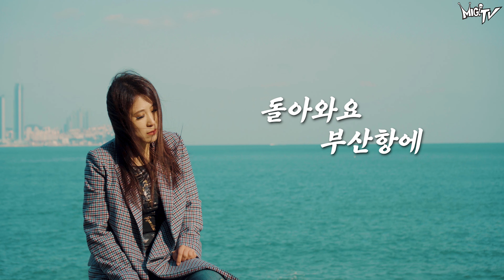[미기뮤비] 돌아와요 부산항에 (조용필) Cover by 미기 @이기대/오륙도 MIGI LIVE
* "구독" 버튼 옆에 "종 "모양 누르시면 미기가 방송할때 알람이 갑니다.

♥ 미기 후원 하기 : 국민은행 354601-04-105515 유재연(미기)
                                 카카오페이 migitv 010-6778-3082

[공지] 생활용품 쇼핑은 '미기샵' 으로!!!

~행복한 음악쟁이 미기의 유튜브 라이브 방송!!
~Happy Musician MIGI's YouTube Live!!
*YOUTUBE Live Tue. Fri. 9:00pm~11:00pm (2hrs Live)
*유튜브,페이스북,아프리카TV 화,금 - 9:00pm ~ 11:00pm (2시간 생방송)

*미기 팬클럽 (네이버 미기팬카페)
★음반제작, 공연기획, 가수섭외, 회사(단체) 사가/팀가, 뮤지컬음악, 영화음악 제작 : 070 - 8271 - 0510 [BE컴퍼니]

HAPPY MUSICIAN 미기와 행복한 나날들 되세요~#